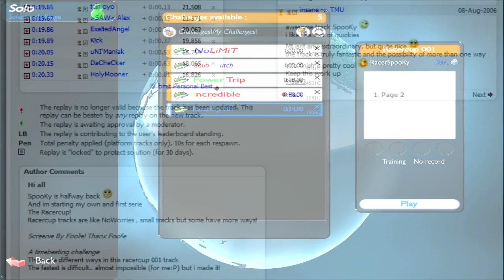Trackmania Revisited #5 - Racercup 001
Druk ff op dat duimpje omhoog! Dat helpt enorm voor de videoproductie!

Een serie van shorties met Mijn Trackmania banen gemaakt in 2006. Met vandaag Nolimit. toch een mindere baan maar technische baan van mij!

Al mijn trackmania banen kan je downloaden en vinden onder de naam Racerspooky